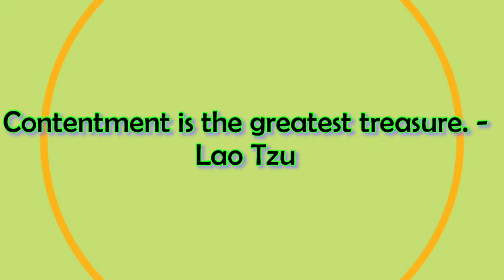We're Still Alive!!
Oh, has it been a challenging month! Thank you to those who have been asking after us.  We have had some crazy times but are working through them.